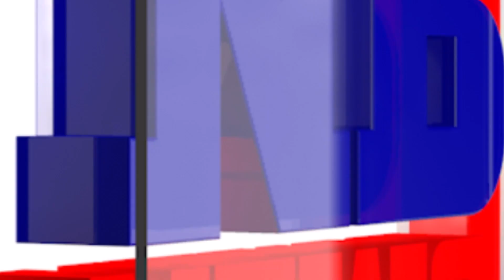নগাঁৱতে এলাগী হ’ল সাংসদ প্ৰদ্যুৎ বৰদলৈ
নগাঁৱতে এলাগী হ’ল নগাঁও লোকসভা সমষ্টিৰ সাংসদ প্ৰদ্যুত বৰদলৈ।
নগাঁও কংগ্ৰেছৰ কৰ্মীসভালৈ স্থানীয় সাংসদগৰাকীক আমন্ত্ৰণ জনোৱাটো বাদেই, তেওঁৰ পোষ্টাৰ এখন লগাবলৈয়ো আহৰি নহ’ল জিলা কংগ্ৰেছ নেতৃত্বৰ।